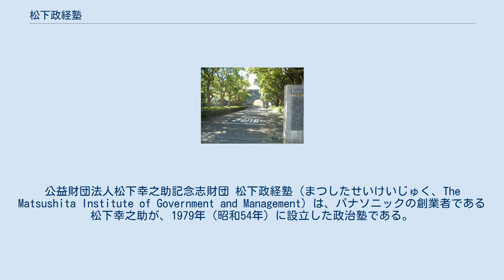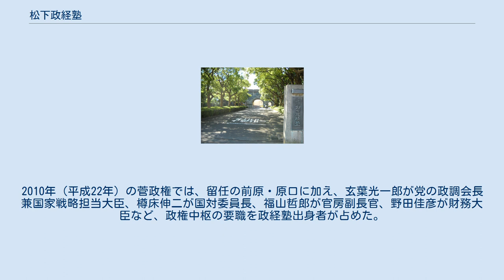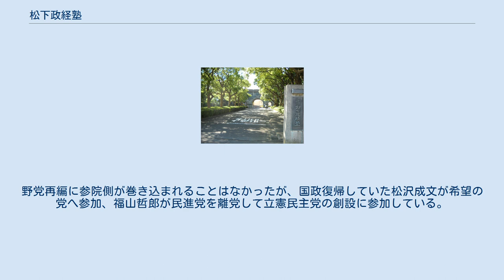松下政経塾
公益財団法人_(内閣総理大臣認定)
公益財団法人松下幸之助記念志財団 松下政経塾（まつしたせいけいじゅく、The Matsushita Institute of Government and Management）は、パナソニックの創業者である松下幸之助が、1979年（昭和54年）に設立した政治塾である。
国会議員・地方首長・地方議員などの政治家を中心に、経営者・大学教員・マスコミ関係者など、各界に人材を輩出している。
 実業家として成功を収めたパナソニック創業者松下幸之助が、晩年に次代の国家指導者を育成するべく私費70億円を投じて神奈川県茅ヶ崎市に設立した公益財団法人である。
 幕末に多くの指導者を輩出した私塾・松下村塾を連想させる名前であるが、松下幸之助に因んだもので松下村塾と関連性はない。
 在学中または就職中でない22歳以上38歳以下（2018年までは原則として35歳以下）の青年で、所定の選考に合格した者のみが入塾を認められる。
入塾後は塾内の寮で集団生活を送りながら、4年間に渡り研修や実践活動を行う。
在籍中は毎月20万円の「研修資金」が給付され、各自の活動計画に基づいた「活動資金」が別途支給される。
 研修カリキュラムは政治学・経済学・財政学などの専門的なものから、茶道・書道・坐禅・伊勢神宮参拝など日本の伝統に関する教育、自衛隊体験入隊・武道・毎朝3kmジョギング・100km強歩大会など体育会系なものまで幅広く用意されている。
中にはパナソニックの工場での製造作業や同店舗での営業販売など、パナソニックグループに関係するものも見られる。
 設立者が財界人であったこともあり、卒塾生の多くは中道右派的で行政改革に積極的、地方分権推進の傾向があるが、在塾中に政治思想や立場に置いて特定の指導がされたり、一定の思想が排除されるということはない。
卒塾生の43%が政治の道に進んでおり、現職の政治家である卒塾生は2010年8月30日の時点で衆議院議員31名・参議院議員7名・地方首長10名・地方議員24名の計72名に上る。
彼らの多くは日本の政権与党自民党か野党第二党国民民主党のいずれかに属しているが、現在では特に国民民主党に多くの卒塾生が所属しており、その多くはかつて民主党および民進党内で右派に位置する勢力として、党のスタンスに一定の影響を及ぼしていた。
かつて多党制の時代には、民社党、日本社会党に所属した地方議員もおり、現在でも公明党に所属する地方議員がいる。
 2019年4月1日、公益財団法人松下政経塾が、同じくパナソニックグループ内で留学・国際交流・研究助成事業や顕彰事業を行ってきた公益財団法人松下幸之助記念財団を吸収合併して公益財団法人松下幸之助記念志財団として新たに発足し、松下政経塾はその一事業となった。
 現在では、入塾年度の前年に願書を提出し、春から夏、夏から秋の2期間で選考が行われる。
選考のスタイルは年度によって多少の修正がなされる。
現在の選考は小論文・教養試験・論述試験などの筆記試験に加え、集団討論・個人面接などの口頭試験、TOEICによる語学試験、さらには体力測定や適性検査なども課される。
 募集定員の定めはないが、例年200名前後の出願に対し入塾者は5名程度と非常に狭き門になっている。
男女共学であるが、女性は卒塾生の8人に1人程度と少なく、現在の在塾生（38期・39期・40期・41期）のうち女性は3名のみである。
 入塾金や授業料を納める必要はなく、逆に前述した研修資金・活動資金の給付を受けられるなど、金銭面での待遇は優れている。
他方で、研修と並行して職業に就くことは許されず、卒塾時の就職斡旋等も一切行われていないため、入塾にあたっては将来のリスクを引き受ける覚悟が必要になる。
入寮が義務付けられているため、家族と同居している場合には長期間の別居を余儀なくされることになる。
 入塾後2年間（2010年入学者までは1年半）は「基礎課程」と位置づけられ、前述したカリキュラムに従った研修が中心となる。
その後の2年間（2010年入学者までは1年半）は「実践課程」として、各塾生が自身のテーマに基づいた政治活動や執筆活動を展開していく。
 在塾中は原則として寮での集団生活を義務付けられるが、実践課程の期間で活動の本拠を寮外に置く必要がある場合は外部での生活も認められる。
寮費は月4,500円で、食事代は別途負担。
土曜日は自由研修日とされ、日曜日・祝祭日のほ...